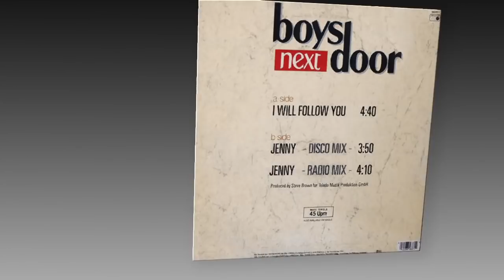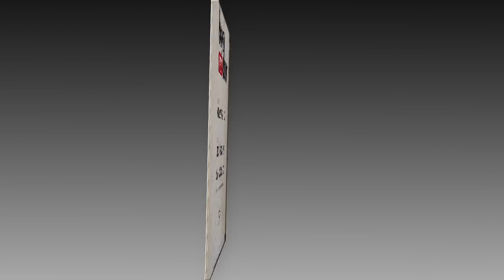Boys Next Door - Jenny (Disco Mix)